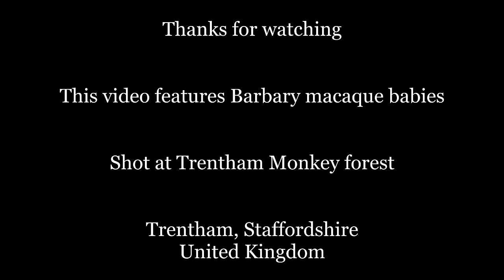Funny Monkey babies - Playing like Little imps!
Barbary macaque babies playing at Trentham Monkey forest, United Kingdom. 1080p HD video shot entirely with freely roaming monkey babies. Hope this gets into your child's favourite videos list.